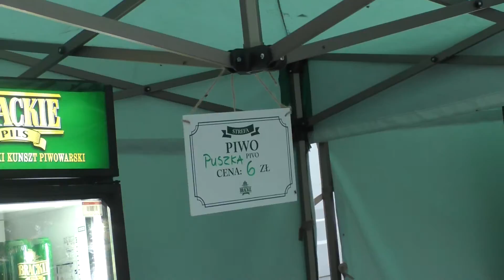Dni Miasteczka Śląskiego @ 25.06.2016 - stoisko Brackie Pils